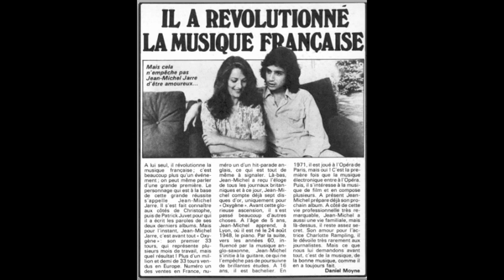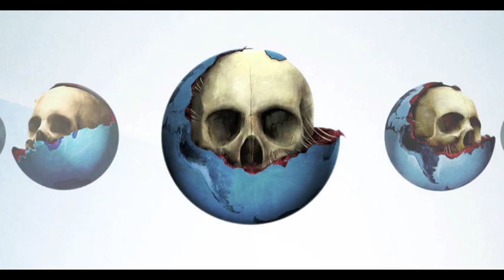JEAN MICHEL JARRE - SUBLIME MIX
JEAN MICHEL JARRE - SUBLIME MIX - A mix and compilarion of the big JEAN MICHEL JARRE in a beautiful and peaceful line.
Una mezcla y compilación del gran JEAN MICHEL JARRE en una línea agradable.